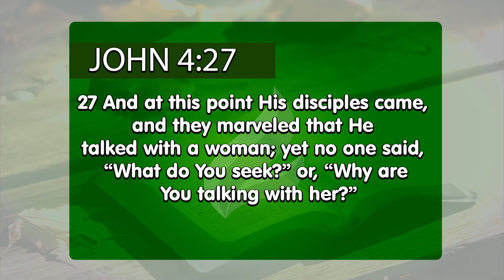Don't judge! | Dr. Soares | Sowing The Faith [ENGLISH]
Jesus walked on Earth and showed us how a true servant of God should live. Our daily struggles are so that we can look more like the Master, every day. In other words, we shouldn’t worry about leaving riches, powers and titles behind in favor of one single soul. Jesus teaches us how to be a humble child and never judge anyone. May He continue to be our greatest example.